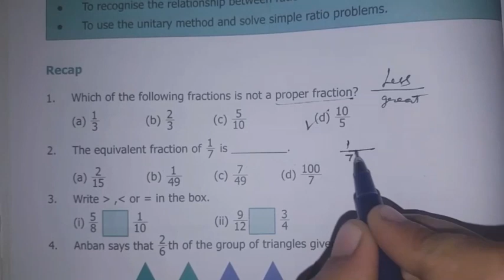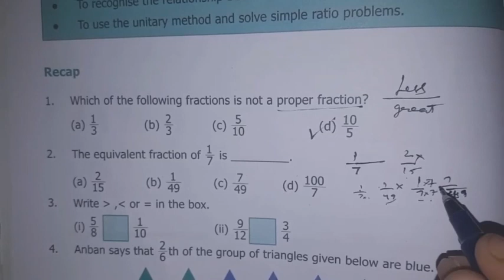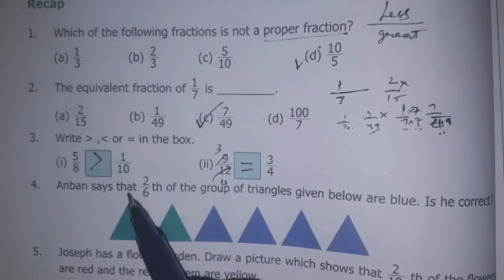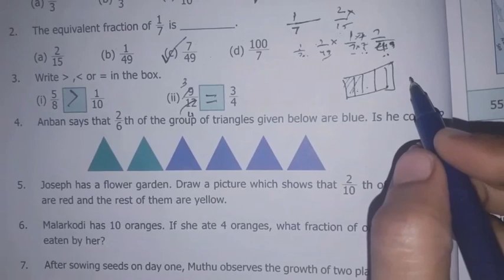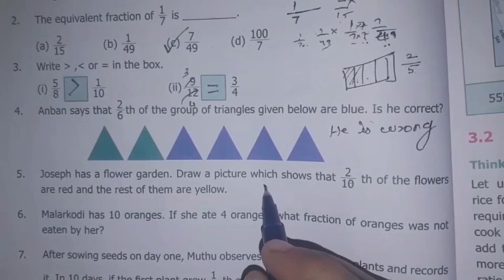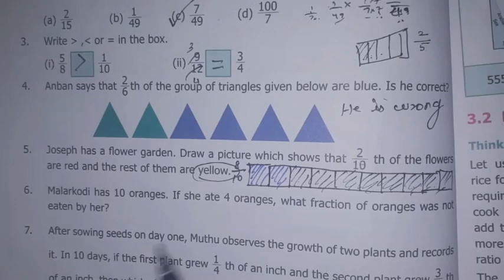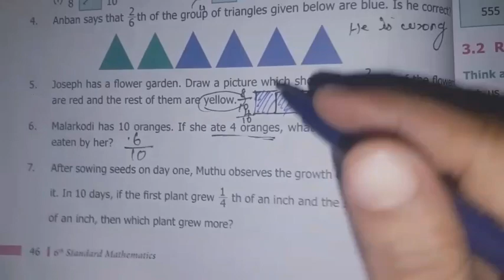6th Maths T-1 Ch-3 Ratio and Proportion | Recap Pg. No. 46 | Samacheer One plus One channel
This video contains for 6th Standard Maths Chapter-3 Term-1 Ratio and Proportion, Recap Page Number 46.

My Another Channel 👇

Sangeetha Media